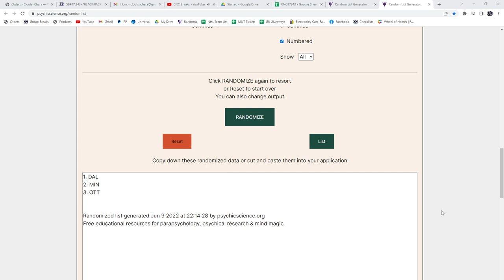Multi Randoms - C&C GB #17,343